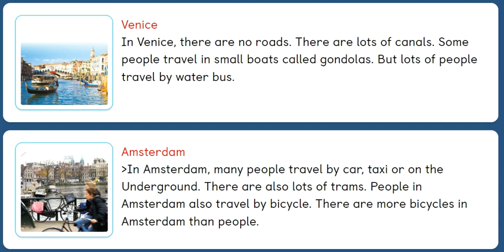Unit 3 - PB pg. 26 -Types of transport in cities - Venice and Amsterdam.